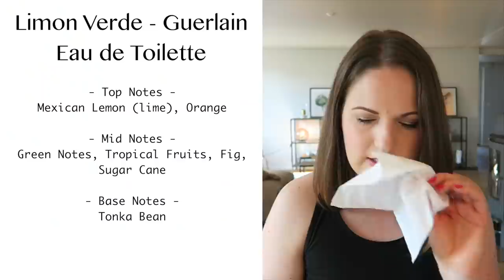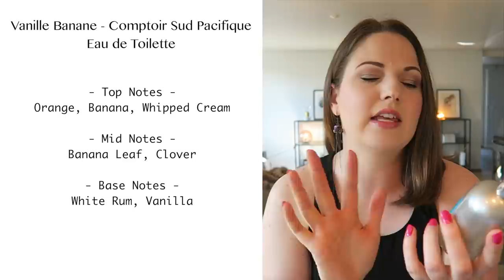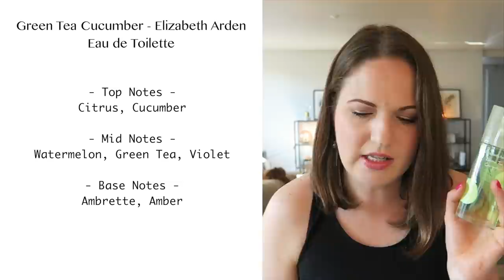High-End Perfume Haul!! Niche & Designer + Review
I love perfume! I've purchased 6 new fragrances, including gems from Guerlain, Serge Lutens, Azzaro and more! Shop all the fragrances below - click SHOW MORE!

► SHOP THE PERFUMES

Azzaro Wanted By Night EdP

► SOCIALS

► CAMERA EQUIPMENT

► ABOUT ME

Hi, I'm Julia Graf! I am a beauty and lifestyle content creator with my main focus on Youtube. I became interested in makeup when I was in college, and I saw it as a creative outlet for self-expression. The human face is my canvas.

On my channel you will find: makeup tutorials, celebrity looks, Halloween makeup tutorials, nail art, beauty reviews, fashion hauls, makeup hauls, cooking, healthy living, fitness and exercise, weight loss, decluttering, home decor, and life and travel vlogs.

I create all my videos entirely by myself - from creative inception, to filming, to editing: I am truly a One Woman Show.

I am Swiss and Canadian (dual citizenship) and live in Switzerland. I studied Political Science and International Development Studies at McGill University in Montreal, Canada. I speak German, English and French, and when I'm not working, I love to travel, cook, read and keep fit.